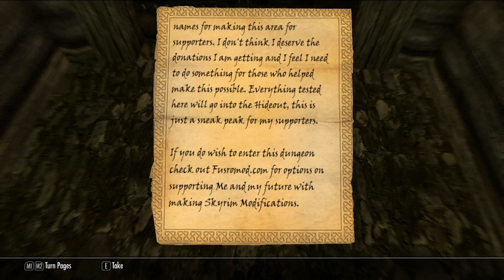Skyrim Assassin Playthrough Part 29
Last one of this recording session